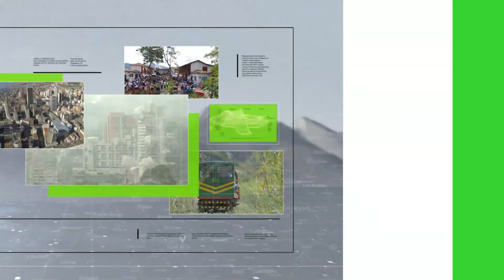Ocupación hotelera en Antioquia está en 71% - Teleantioquia Noticias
El alojamiento hotelero en este fin de año ha disminuido en Medellín en comparación con el año 2022. Sin embargo, desde el sector esperan que para el 31 de diciembre esa ocupación crezca.